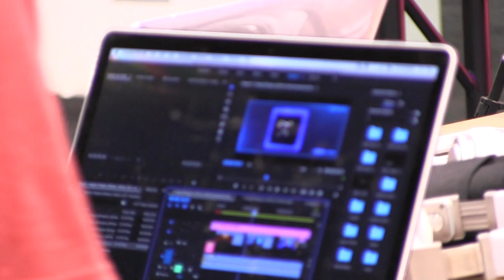Which Imagine Dragons video got selected by Adobe to customize at Vidcon '17? (013)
How editor Adam Henderson of Austin, TX came to win Adobe's contest - which video became customizable at the Adobe booth at VidCon in Anaheim.